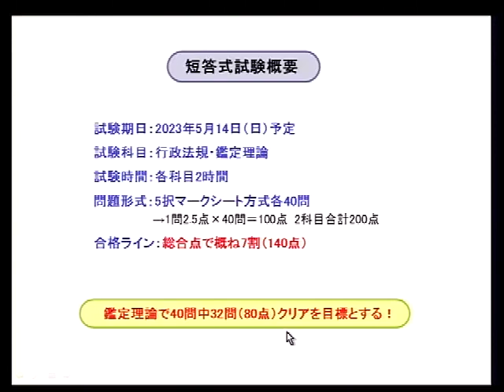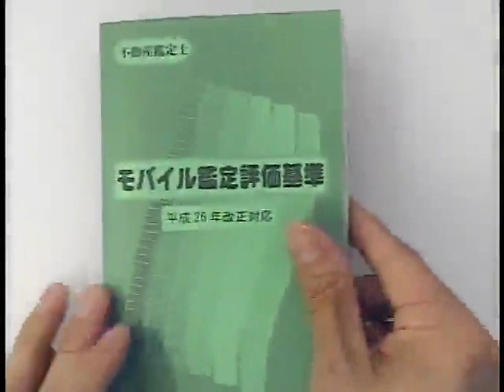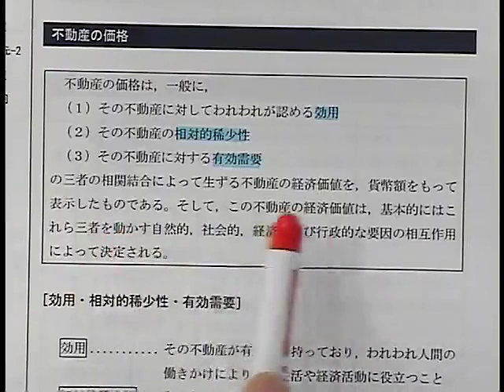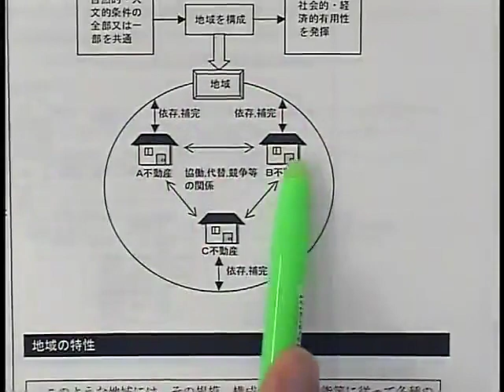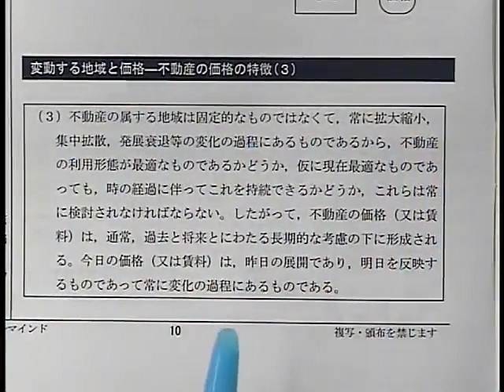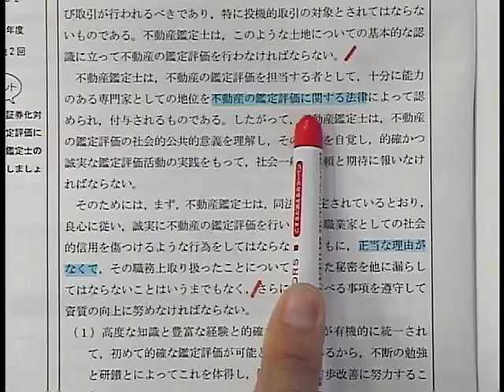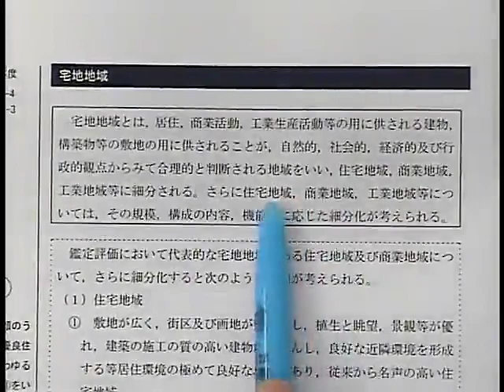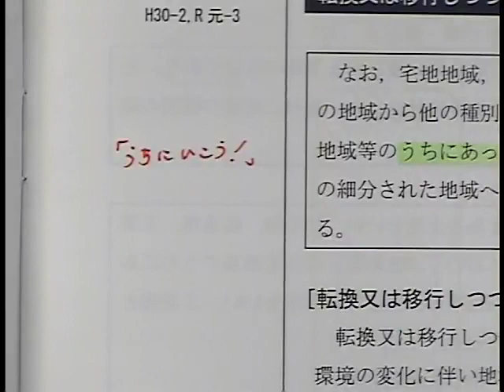【LEC不動産鑑定士】2023短答スーパー速習講座「鑑定理論」(第1回前半) 川原正幸 講師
2023年短答式試験に合格するために必要な知識を短期間で習得できる、速習専用インプット講座です。

◆HP
「短答スーパー速習コース(全27回)」